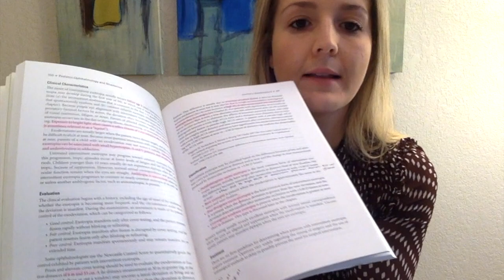How to Ace your Finals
Meet Finnegan our new puppy! Finn is a Wheaten Terrier and he is 3 months old.  Kyle and I are having so much fun with this new addition to our family!

In this video, I answer three emails with lots of questions!

1. Is it okay to get an A- if you are a pre-med student?
2. How should you study for final exams?
3. How do you condense 20 pages of lecture notes onto one summary sheet?
4. Do you make summary sheets in residency?
5. How do you review in residency?
6. How to you get through a tough emotional time without letting your grades suffer?

I hope you enjoy this video!  I post new videos on Mondays :-)